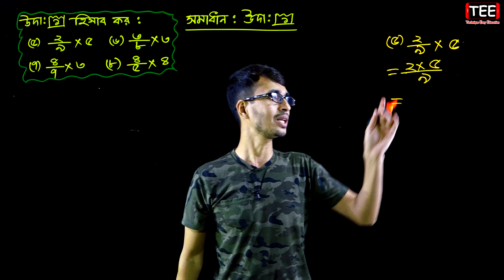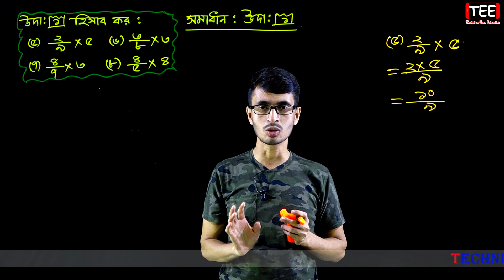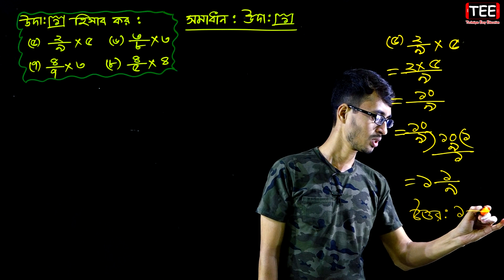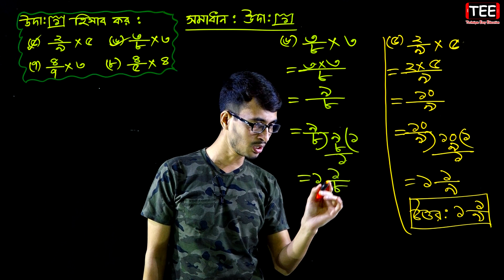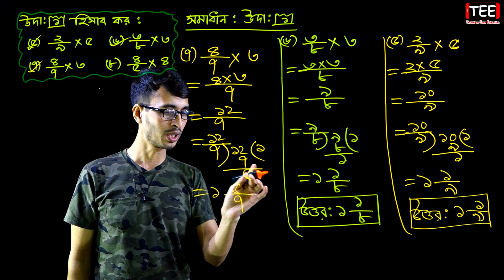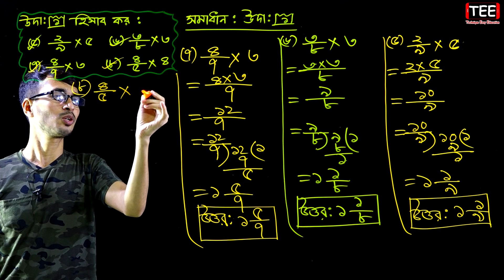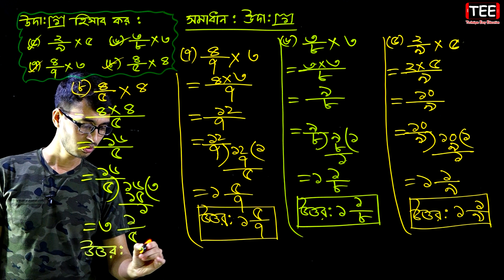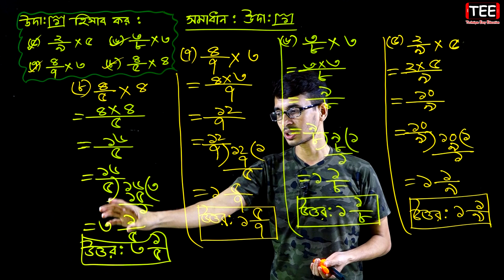PEC Math Chapter 6 (Kha) Part-15 | Five Math Chapter 6 (Kha) | Class 5 Math | পঞ্চম গণিত ষষ্ঠ অধ্যায়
PEC Math Chapter 6 (Kha) Part-15
Five Math Chapter 6 (Kha)
Class 5 Math পঞ্চম গণিত ষষ্ঠ অধ্যায়